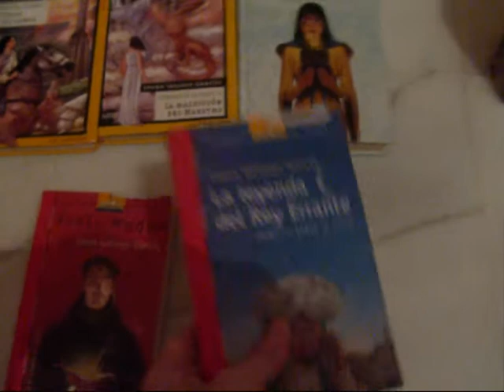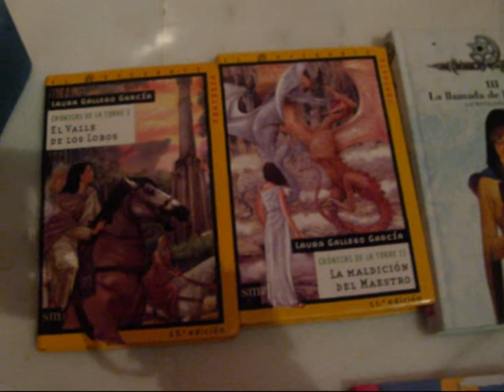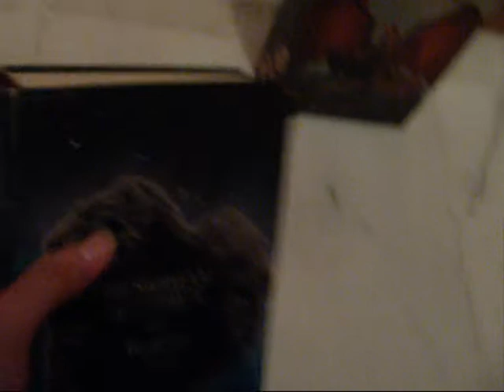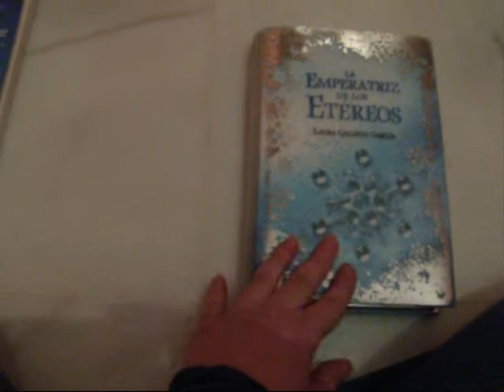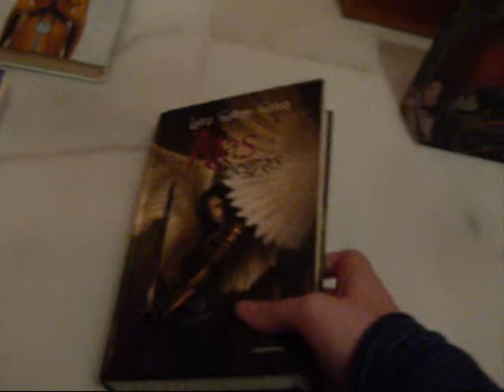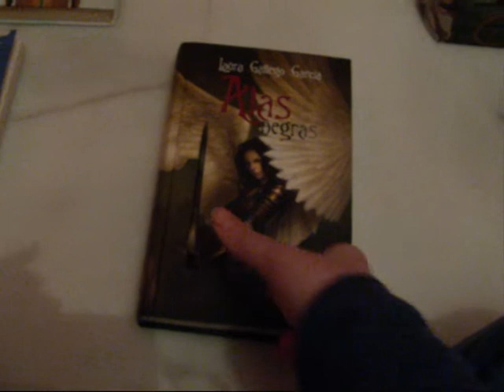VLOG1: Laura Gallego